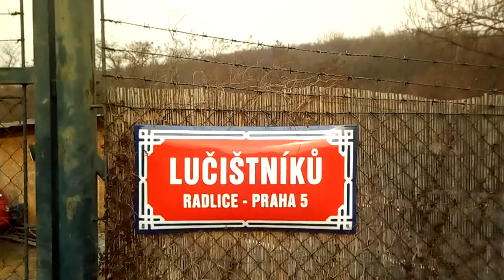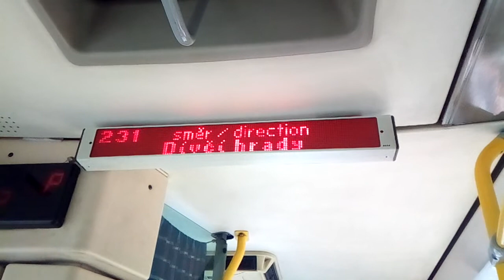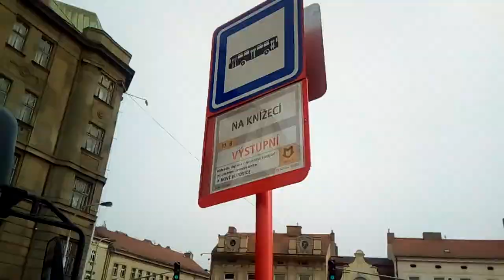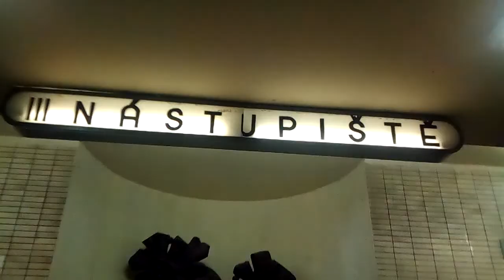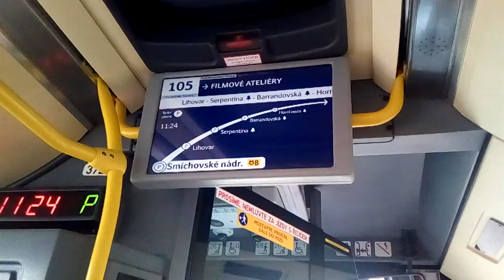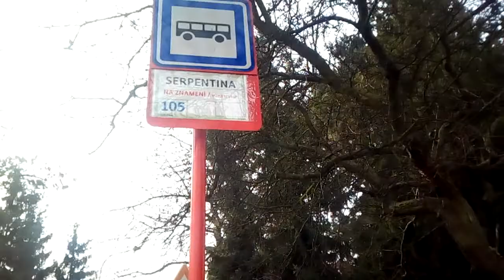Hledání opuštěné(ných) budov(y)